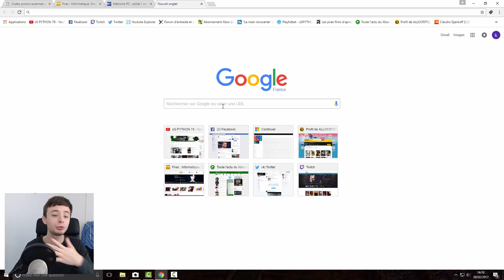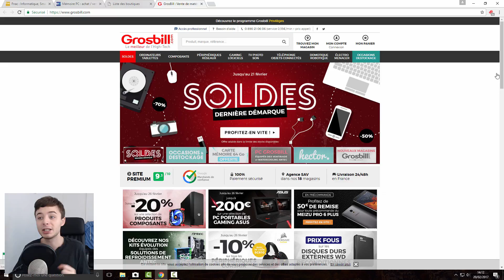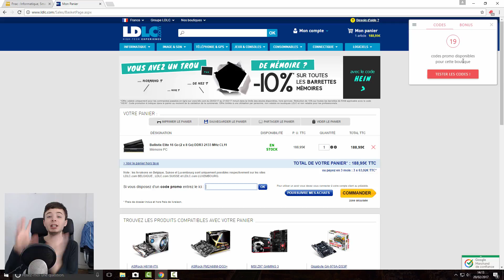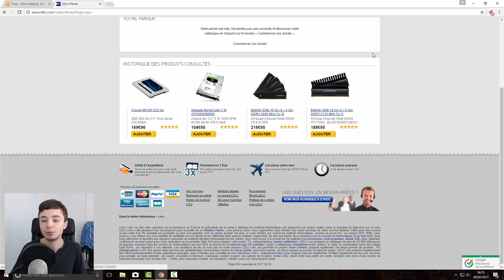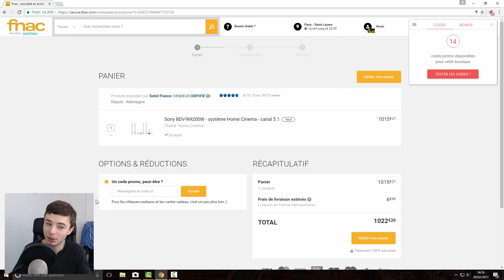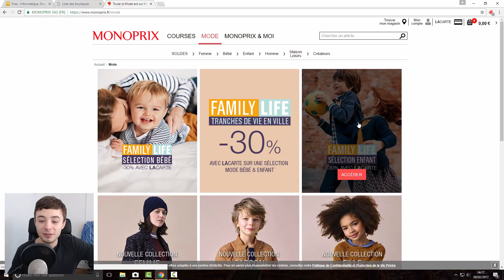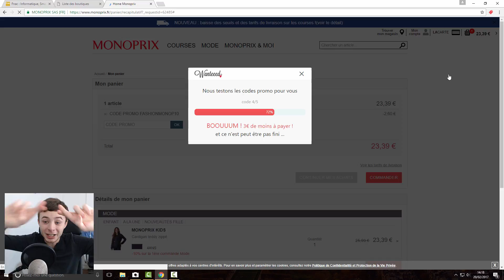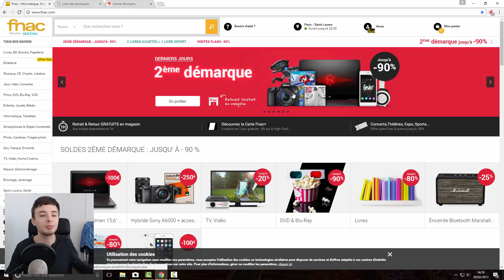Avoir des codes PROMOS | WANTEEED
Hey salut à tous , je vous propose aujourd'hui un moyen simple de faire des petites économies gratuitement lors de vos achats en ligne ;)

Ancien fan de jeux vidéo je me tourne peu à peu vers des vidéos différentes , je propose toujours un peu de Gaming mais cela reste occasionnel ; je possède également une chaîne sur le cinéma